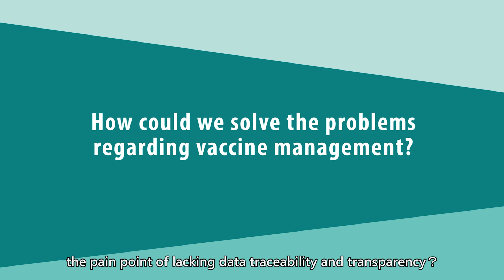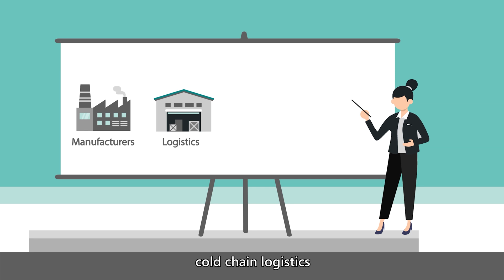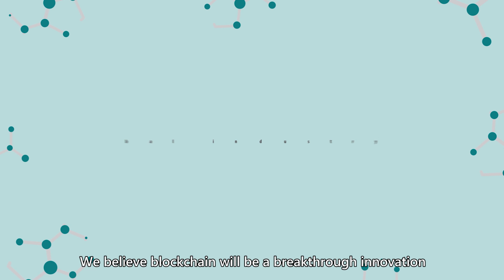【OwlTing Blockchain Services™】Vaccine Blockchain Application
Vaccines have been playing a critical role in daily life. The quality of the vaccines, the safety of the production process, the process of vaccination/evaluation/follow-up have been the main issues we pay great attention to. Blockchain application can provide end-to-end traceability, monitoring in real time, and save time/labor cost efficiently apart from traditional operation.

Source: Centers for Disease Control and Prevention